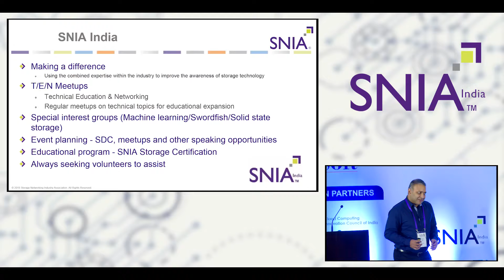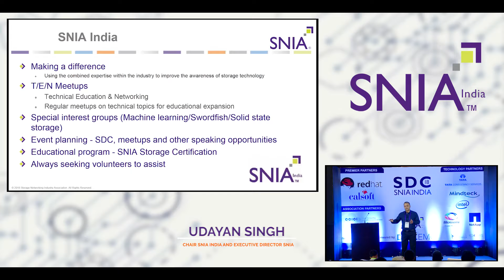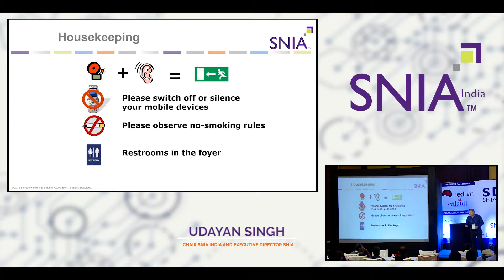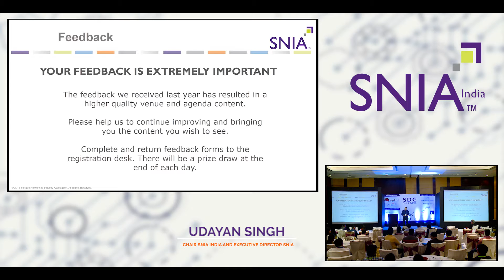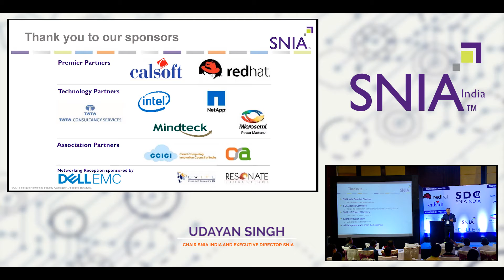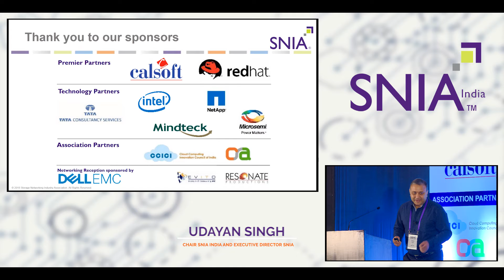Day Two Introduction - SDC India 2018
Presented by: Udayan Singh, SNIA India